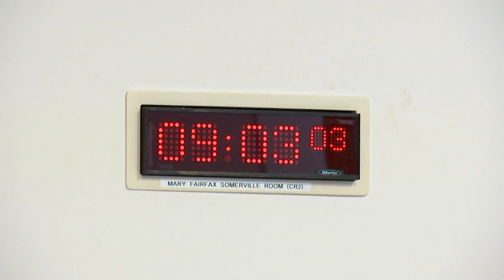Rural Affairs and Islands Committee - 14 June 2023